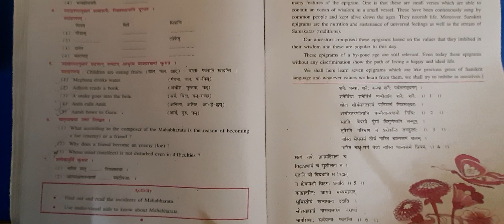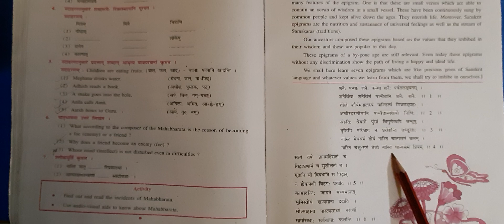std 9th Sanskrit L-12 video 1